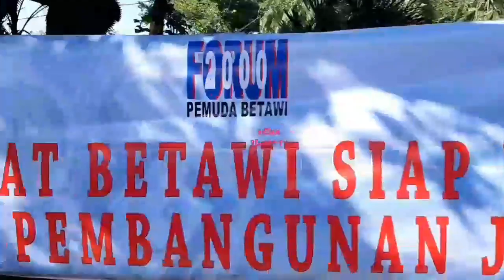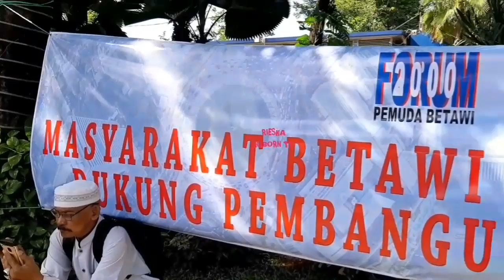USTADZ ABU JIBRIL // ANIES BASWEDAN ASET NASIONAL